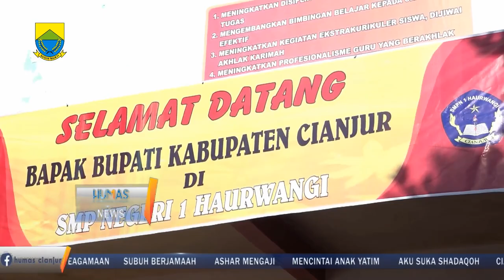Plt. Bupati Cianjur berikan pembinaan pelajar di SMPN 1 Haurwangi